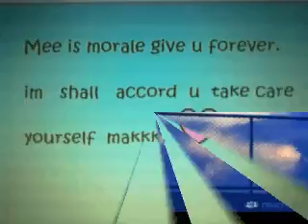T@K~ พรศิริ MV.avi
พรศิริ ( ปู )